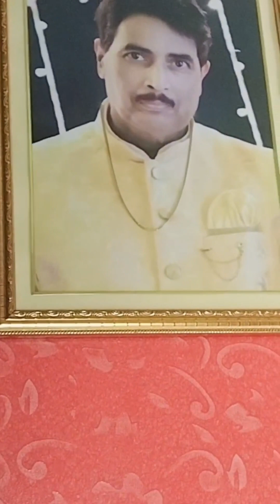হঠাৎ প্ল্যান গুলো ই সাকসেসফুল হয় 😊😊